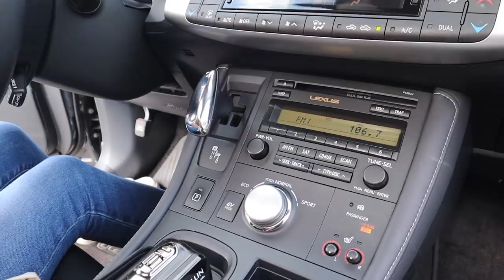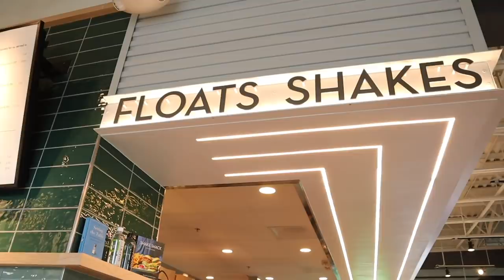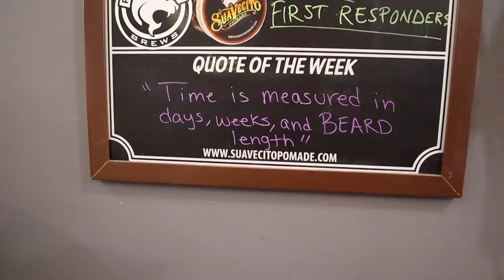OUR TEEN DAUGHTER BOUGHT HER FIRST CAR!! 🎉❤️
Reese has been saving for a year and finally has enough to get a new car for herself! So we took her car shopping and she found the perfect one she was looking for! Now we can let Keira and Penny learn to drive on the  Jeep and let them drive it when they get their license this coming year! Meanwhile, we took Jude and Liam to the Barber to get them spiffied up with new haircuts and then the girls went with dad to a haunted house, which was definitely scary, but a ton of fun daddy/daughter time!

GEAR: Canon EOS M50, SONY A7III, Final Cut Pro X on Mac Book Pro, Lightroom, iPhone 12ProMax